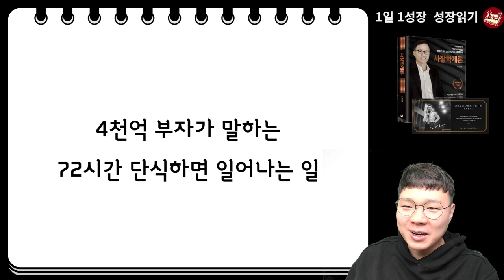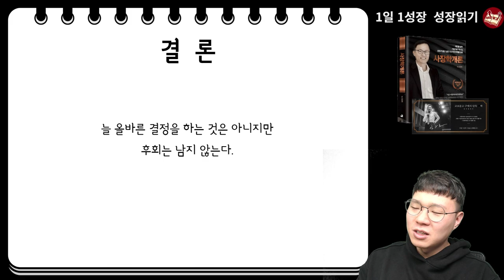4천억 부자 김승호 회장이 말하는 72시간 단식하면 일어나는 일 I 김승호 회장 I 사장학개론 3